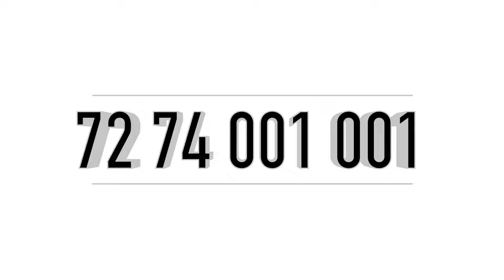മുറ്റമുള്ള ഫ്ലാറ്റോ??? New 3 Bhk Flat For Sale Near Edappally | Low Floor Flat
Join to our Whatsapp Community

കൊച്ചിയിൽ ഫ്ലാറ്റ് നോക്കുന്നോ? എങ്കിൽ ഞങ്ങളുടെ Whatsapp Community - ൽ join ചെയ്യൂ.